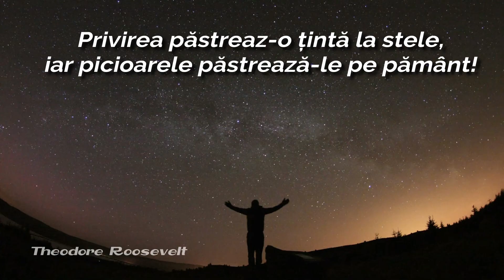Viziune și realism